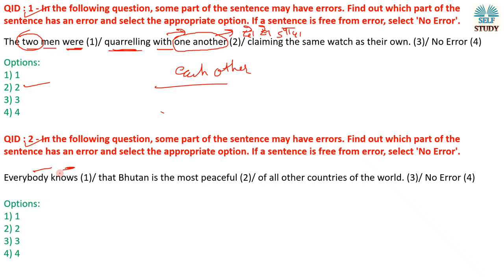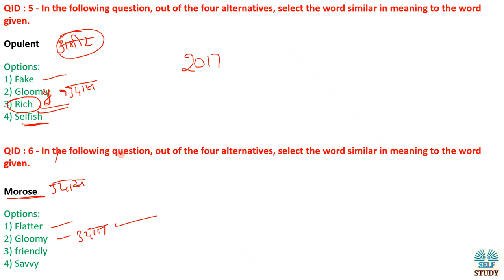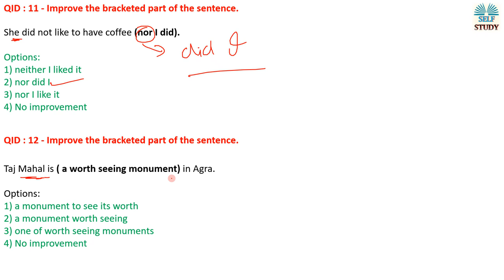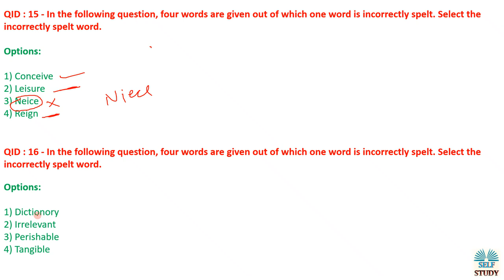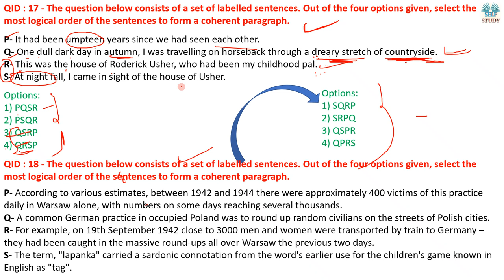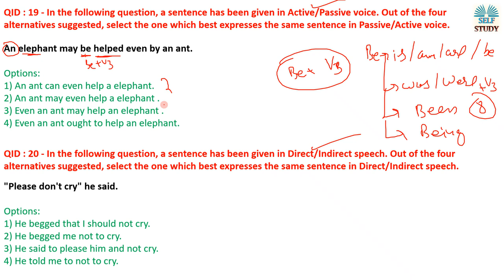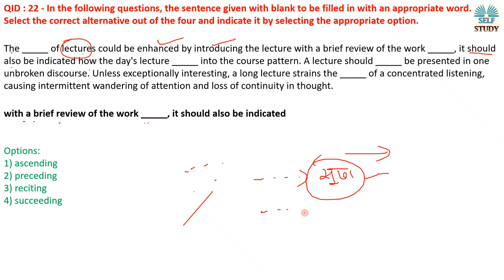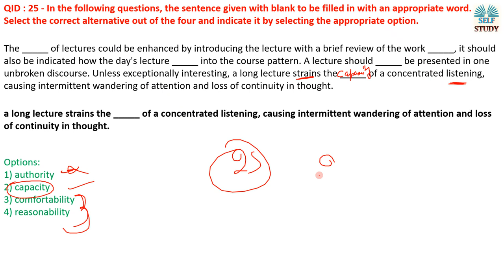English Grammar Practice| SSC Previous Year's Paper | 5 Aug 2017 Shift 1st |Discussion By Ajay Kumar